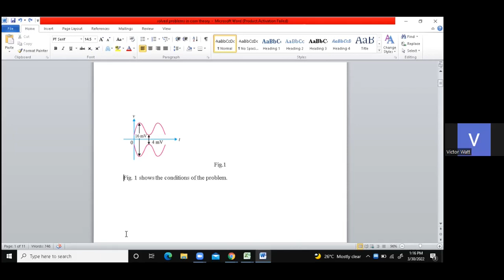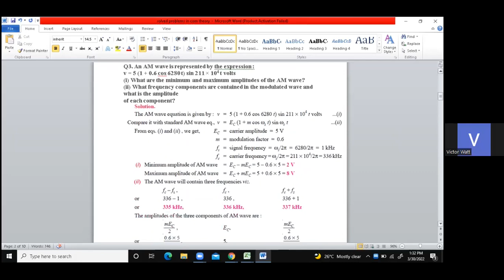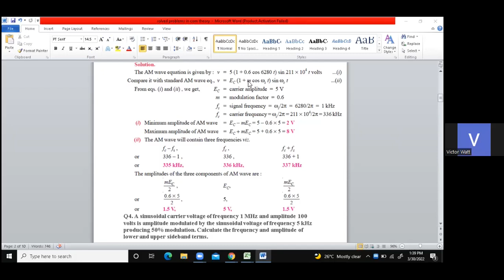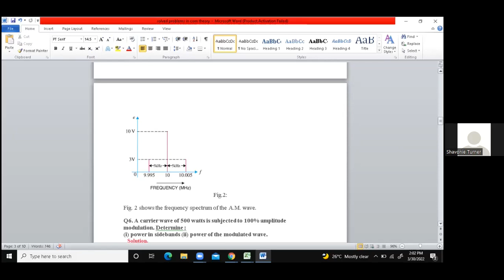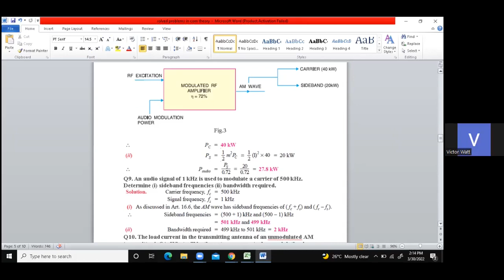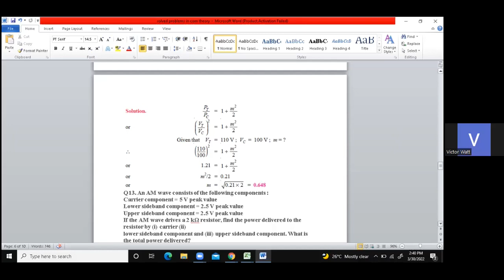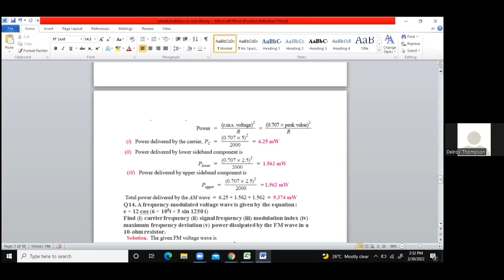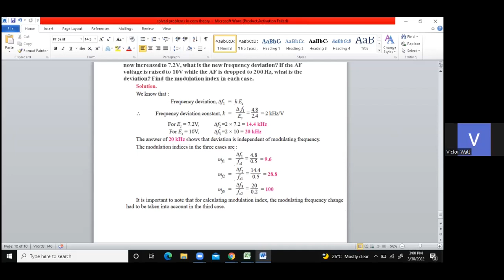Communication Theory (ECE3005) - Lecture 12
Welcome to another lecture for Communication Theory. In this lecture, several problems relating to Amplitude Modulation and its parameters such as Modulation Index, Carrier Signals, and Frequency Modulation were attempted for revision purposes.